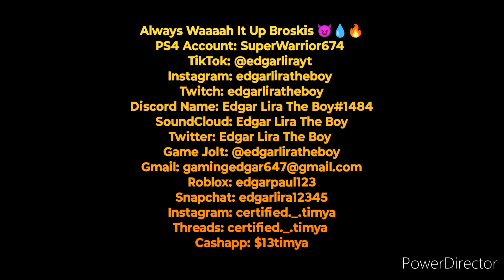Fortnite Under Vato - So Hard Destintiy (Trap Beat Instrumental) (Montage) part 25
Always Waaaah It Up Broskis 😈💧🔥
PS4 Account: SuperWarrior674
Discord Name: Edgar Lira The Boy#1484
SoundCloud: Edgar Lira The Boy
Twitter: Edgar Lira The Boy
Game Jolt: @edgarliratheboy